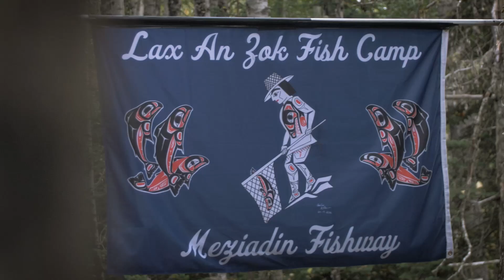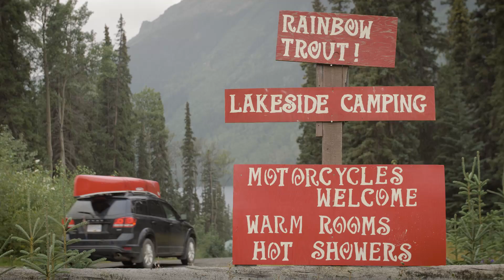Highway 37 - Supernatural British Columbia - Mix and Master